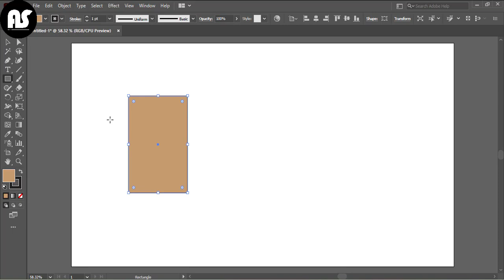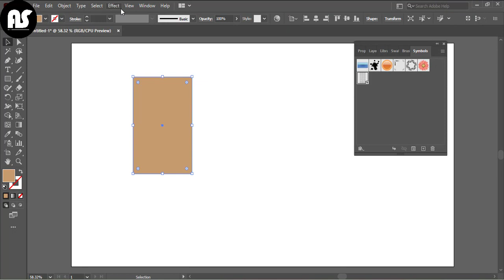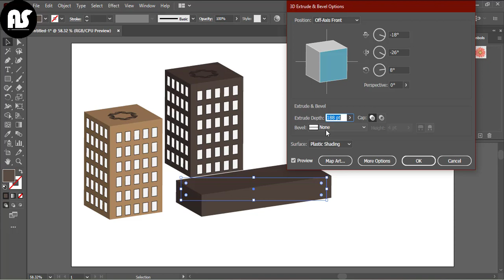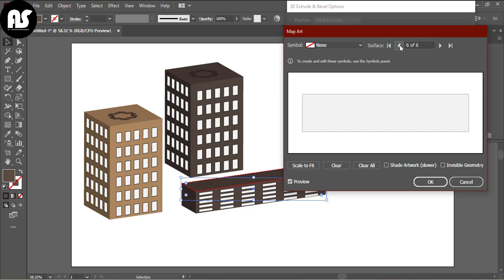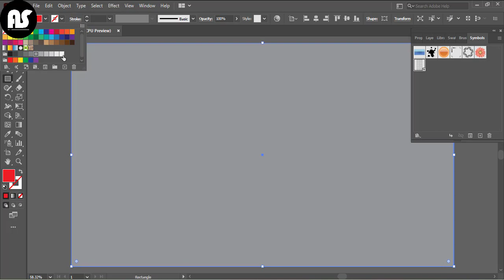3D Vector Building In Illustrator / Adobe Illustrator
3D Vector Building In Illustrator / Adobe Illustrator